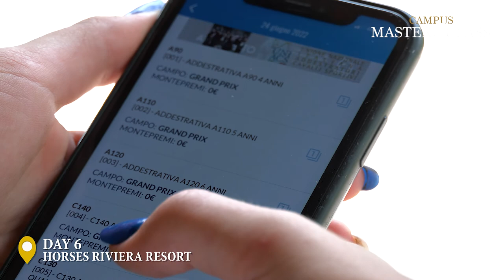The Experience Vol.5 - Episodio 06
Il team CMC è in gara! Chi monta a cavallo e gareggia conosce benissimo quanto siano delicati e preziosi questi momenti in cui ci si "gioca tutto", e quanto talvolta sia difficile far girare le cose "per il verso giusto"... ma i ragazzi di CMC non sono soli, anche in questi giorni hanno al loro fianco un team di tecnici e coach di altissimo livello che non smettono di sostenerli, così come i compagni e gli amici, "colleghi" in questa specialissima avventura!